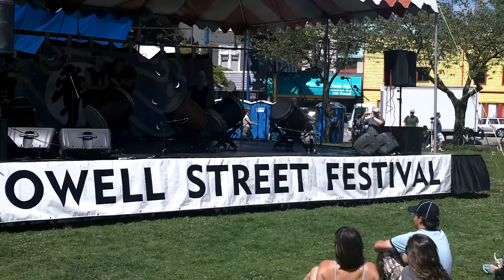Sawagi Taiko Japan Drums II @ Powell Street Festival Vancouver 2011